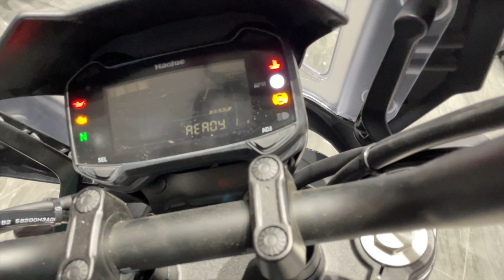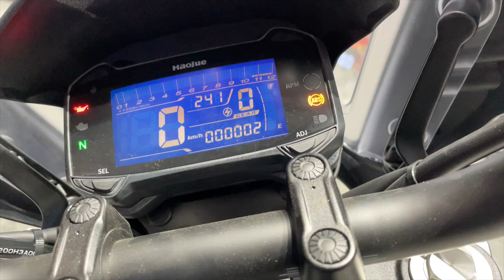NEW SUZUKI HAOJUE TR300 2022 - DETAILED LOOK - NEW CRUISER IS OUT!Suzuki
Suzuki Haojue launches the New TR300 cruiser motorcycle. A modern 300cc custom cruiser ready for the road for the new year 2022 and beyond. The gear is 6-speed with a slipper clutch.Haojue is the hugest motorcycle producer in China and has a practically solid traditional links with its motorcycle distribution all around China.
Suzuki and Haojue are partnering in the filed of exploring new frontiers. Contact your local dealers for Suzuki + Haojue if they can deliver this awesome cruiser for you.
In addition, it features Full-LED lighting, 100% digital inverted LCD panel, wide and comfortable seat, KYB front suspension, BOSCH two-channel ABS brakes, and alloy wheels with wide tires.

The Haojue TR300 engine is pretty similar to the XCR300, that is, a 298 cm³ liquid-cooled twin cylinder which, in the ‘naked’, is capable of generating up to 21.5 kW (28.8 HP) of maximum power at 8,500 rpm and 27.8 Nm (2.8 kgfm) of torque at 6,500 rpm.
This Haojue TR 300 rocks shoulders with the likes Honda Rebel 300, Honda Rebel 500, Hyosung Mirage 250, Hyosung ,Royal Enfield Meteor 350 and others.
Check with your local dealer if this cruiser is available. Any Dealer with Suzuki +Haojue partnership should have this cruiser type, TR 300. Born To Ride!!

Summary Specs:
Hand protectors,
Windshield,
Rigid side cases and a lumbar backrest for the passenger.
300 cc with a six speed with a slipper clutch
LCD instrument cluster
Teardrop-shaped fuel tank
A stubby exhaust, and raised handlebars.
LED turn indicators
29hp, 298cc engine
Liquid-cooled, parallel-twin engine
A maximum power of 29.2hp and a peak torque of 27.8Nm
The Gear I used for this production:
As listed Below 👇🏼
🆕 Camera / Phone Tripod
🆕 Fotopro flexible Tripod
🆕 DJI OM 5
🆕 DJI Pocket 2